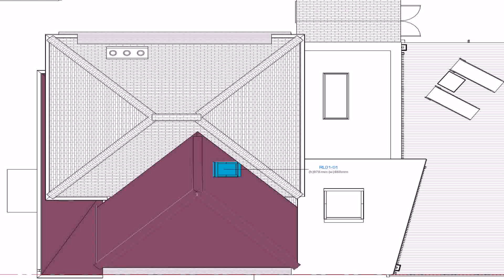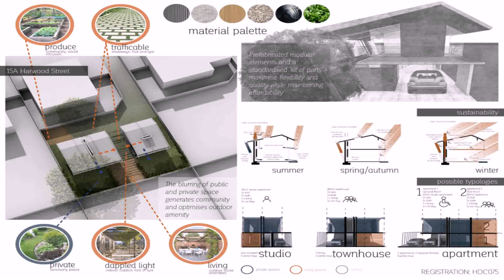60 Square Meter House Design